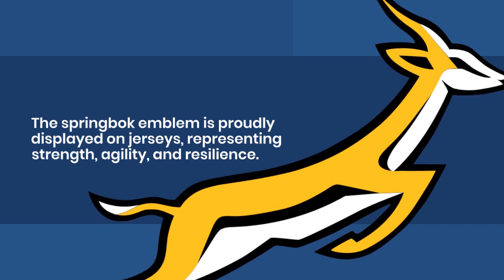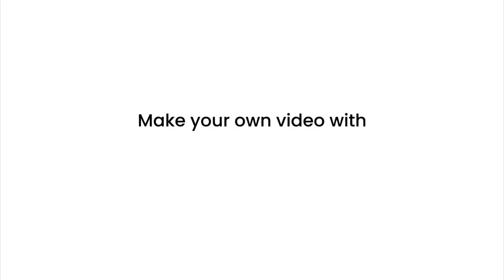5 Fascinating Facts About Springboks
Embark on a journey to the vast plains of Africa and witness the elegance and agility of the springbok. In this captivating video, we unveil five intriguing facts about these iconic antelopes. Discover their remarkable ability to perform incredible leaps, reaching heights that seem impossible. Learn about their unique adaptation to arid environments, allowing them to survive in harsh conditions. Explore their social dynamics, including the formation of large herds and their fascinating communication methods. Witness the breathtaking displays of pronking, a behavior exclusive to springboks. Dive into the intricate relationship between springboks and their ecosystem, highlighting their vital role in maintaining balance. Join us in celebrating the beauty and resilience of the springbok, an emblematic symbol of Africa's wilderness.